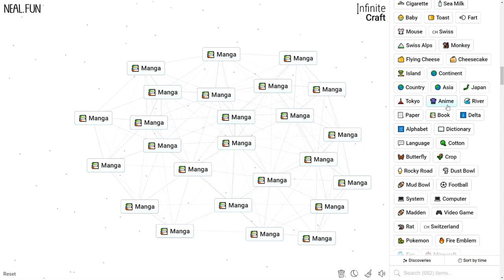How to Make a Manga in Infinite Craft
How to Craft a Manga in Infinite Craft